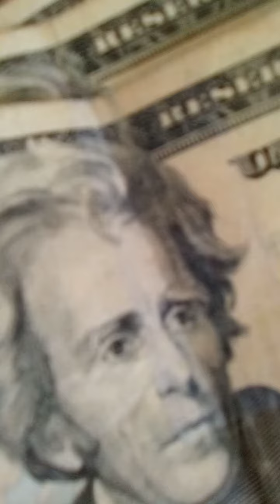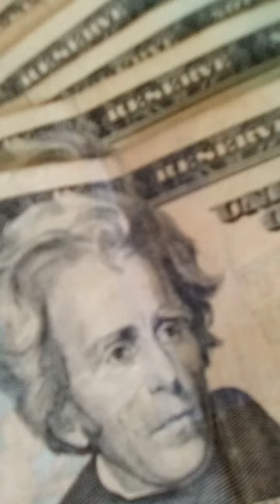There Maybe A Big Money Transfer Coming Soon..